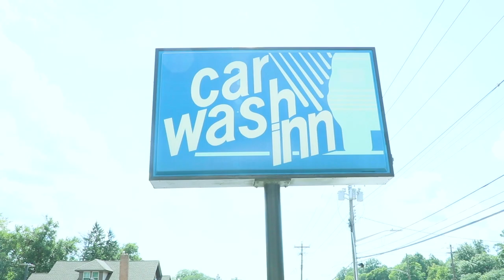Usual Suspect$ - Da Road Shot bt